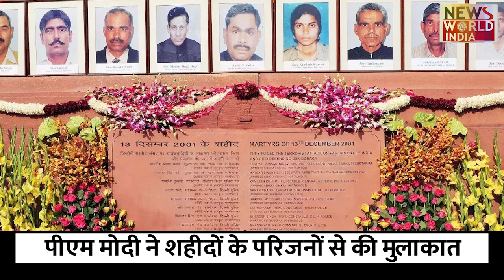देश की संसद पर हमले की आज 22वीं बरसीparliamentattack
देश की संसद पर हमले की आज 22वीं बरसी है. प्रधानमंत्री नरेंद्र मोदी और सोनिया गांधी समेत कई नेताओं ने शहीद जवानों को श्रद्धांजलि दी है. इस दौरान शहीदों के परिजन भी संसद परिसर में मौजूद रहे. पीएम मोदी ने शहीदों को श्रद्धांजलि देने के बाद उनके परिजनों से मुलाकात भी की.